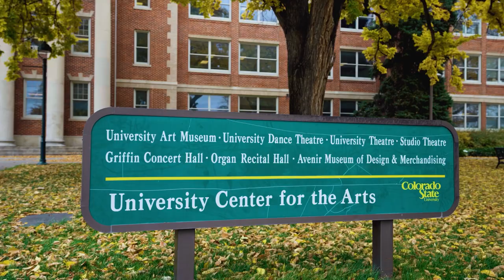Earn Your Music Therapy Ph.D. Online with CSU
Accelerate your career as a music therapy clinician or educator. Advance your scholarship and reach your professional goals. Gain knowledge in three core areas: Clinical practice, research, and academic higher education.